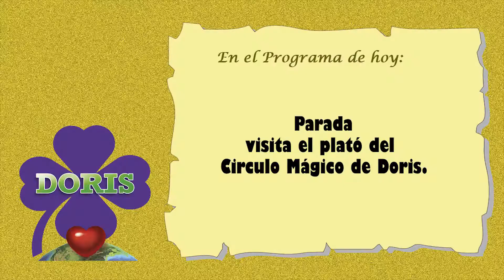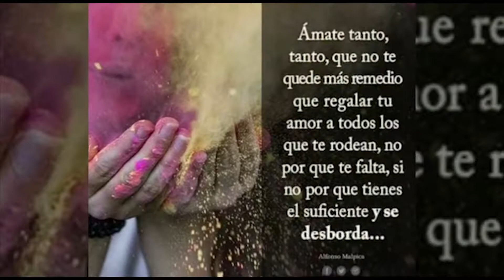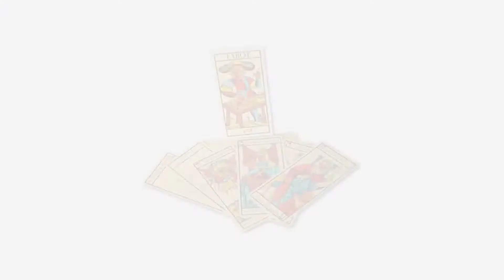Parada visita el plató del Circulo Mágico de Doris